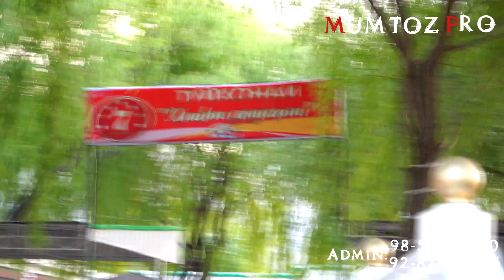Туй дар Ворух 2020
Ба канал обуна шавед дастгири лозим